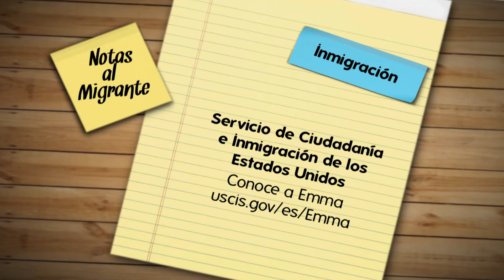EMMA - Asistente virtual interactiva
¿Ya utilizaste el asistente virtual 'Emma' del ‪#‎USCIS‬? ahora es más sencillo realizar consultas en español.

Conoce a Emma
uscis.gov/es/Emma